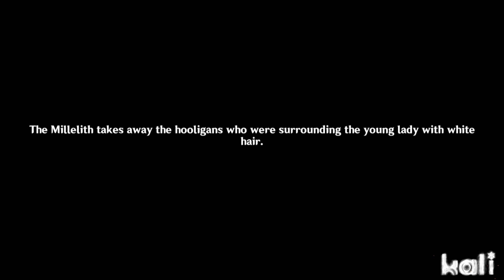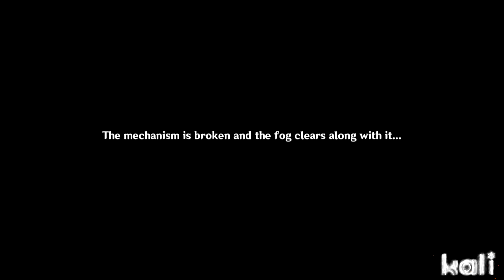[GI] ArchonQuest Interlude Chap. Act 1:The Crane Returns on the Wind 1/2 PLAYTHROUGH (No Commentary)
[Genshin Impact] Interlude Chapter Act 1 The Crane Returns on the Wind
PLAYTHROUGH
Part 1/2
Also, my Playthrough videos are edited in such a way that focuses mainly on the story, divided by episodes to cover each and every scenes from the story, for the best experience.
footage / gameplay is recorded and edited via OBS and Vegas Pro.

*Thumbnail pic owned by Mihoyo